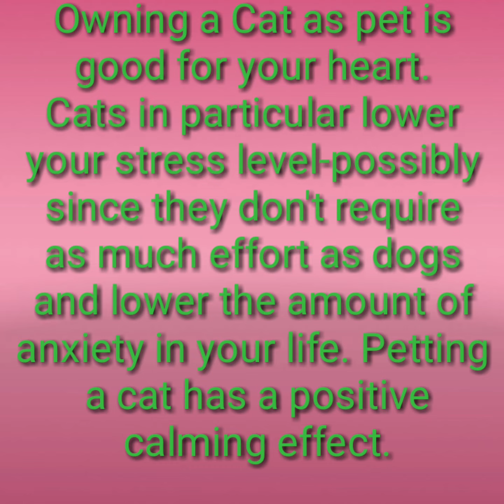International Cat Day🐱